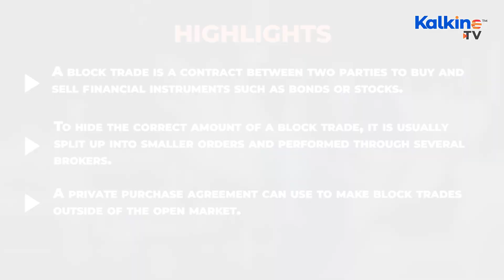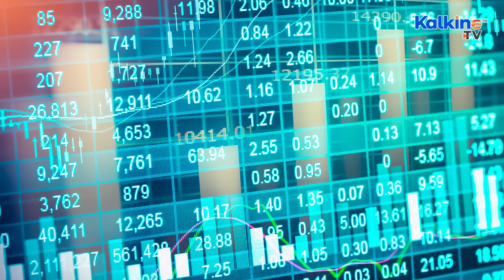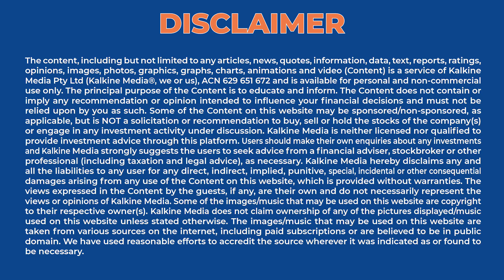Everything that you need to know about block trade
A block trade is a contract between two parties to buy and sell financial instruments such as bonds or stocks. To hide the correct amount of a block trade, it is usually split up into smaller orders and performed through several brokers. A private purchase agreement can use to make block trades outside of the open market.